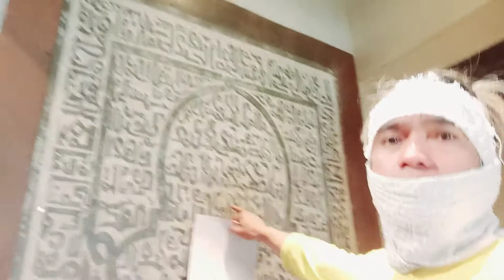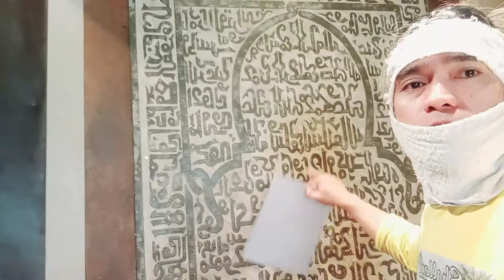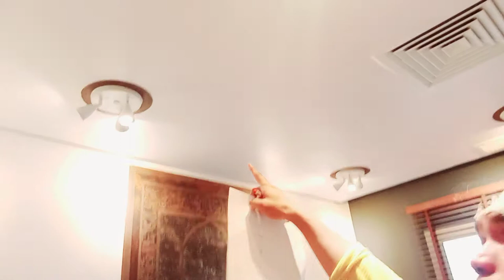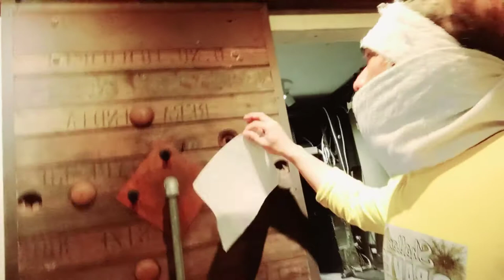DOOR, TABLE DESIGN, RUSTED PLATE.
steel plate,wood,cement board,rusted plate,paint,wood stain,japanese table na pknalumang design.